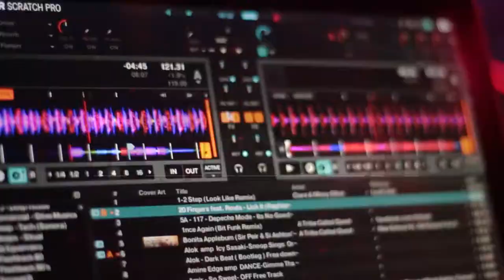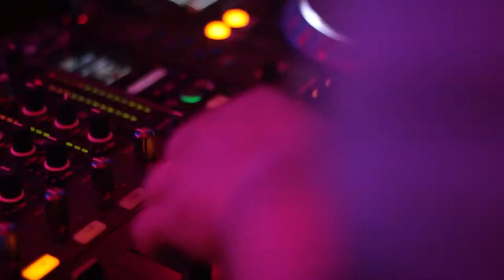Thalisson @ Se7en Teen 1ª Ed. "After Movie OFICIAL"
Primeira edição da Se7enTeen
2ª Ed. Confirme Sua presença